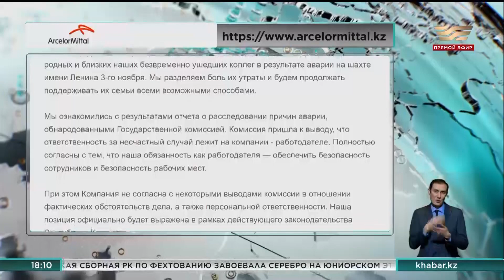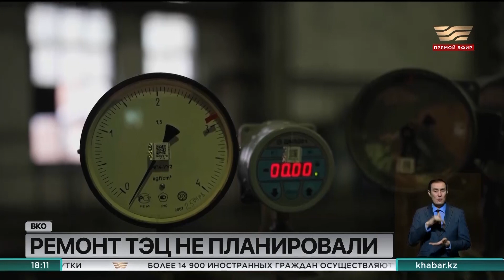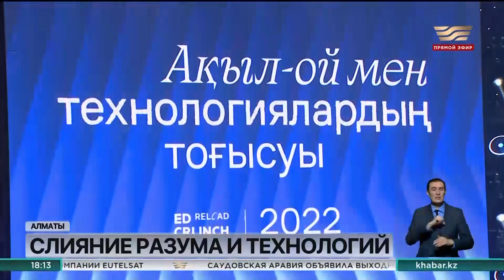Новости 18:00 от 23.11.2022